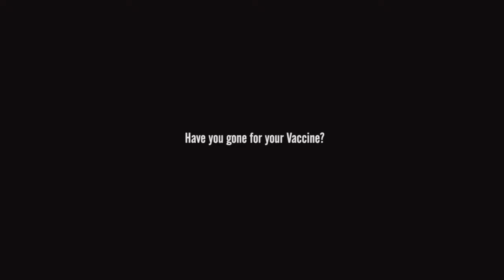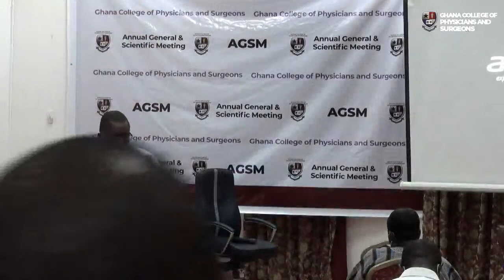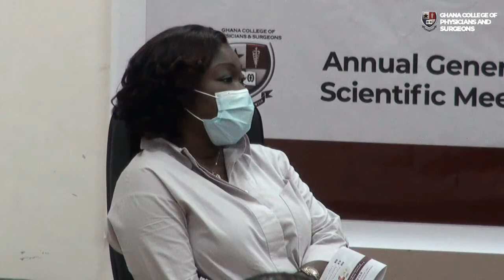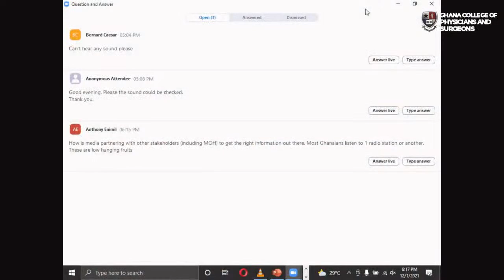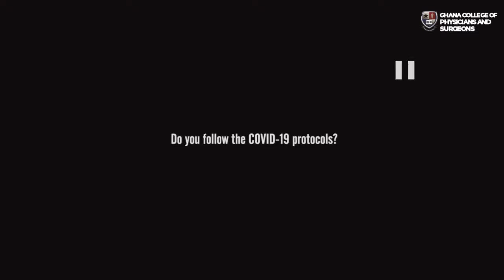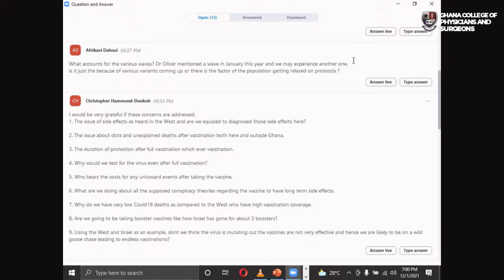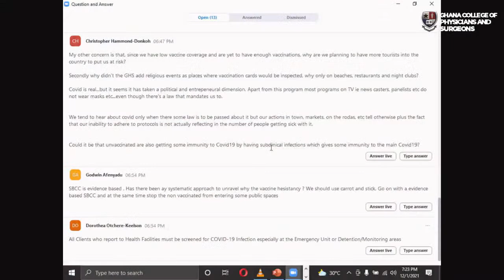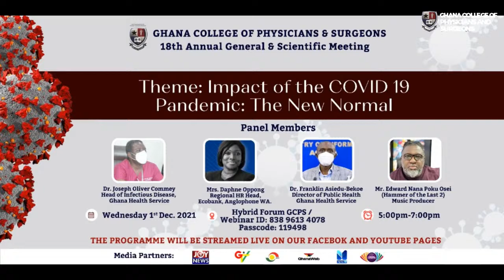GCPS AGSM 2021 Public Lecture